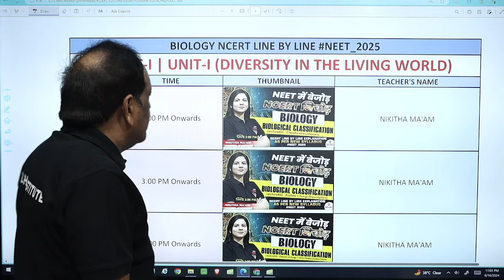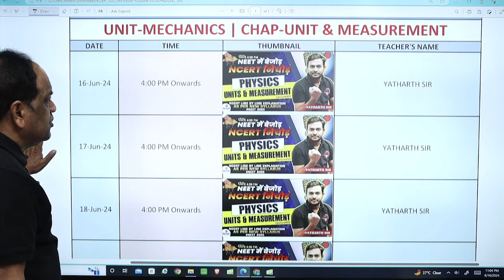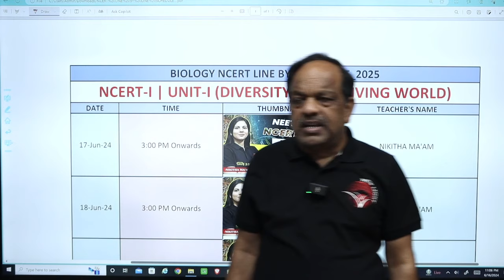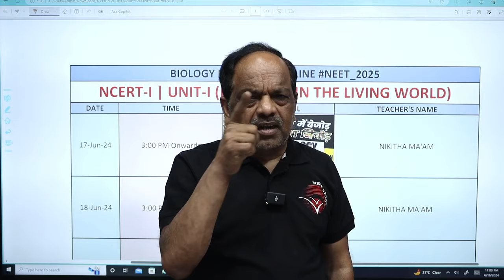NEET 2025 | अब पढ़ने का अधिकार सबको, DOCTOR बनने का अधिकार भी सबको | आप सबके लिए FREE CLASSES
Free Classes for NEET 2025, New Light Institute
NEET 2025 | अअब पढ़ने का अधिकार सबको, DOCTOR बनने का अधिकार भी सबको | आप सबके लिए FREE CLASSES